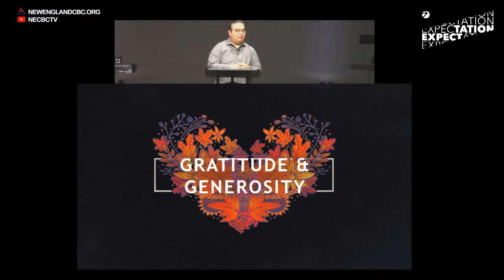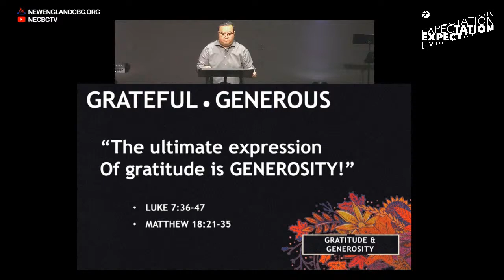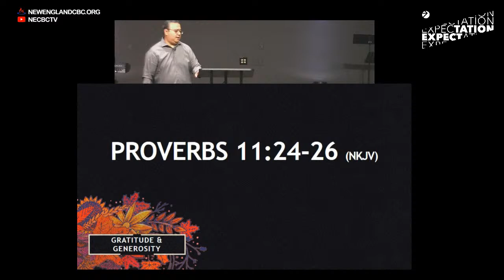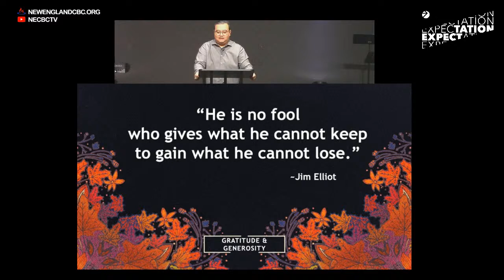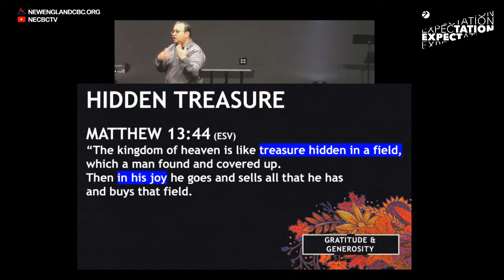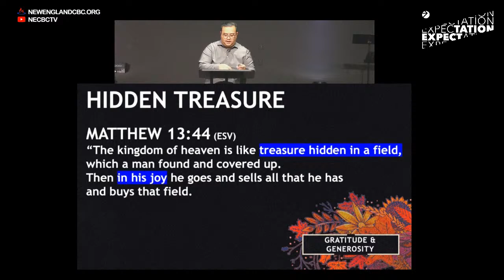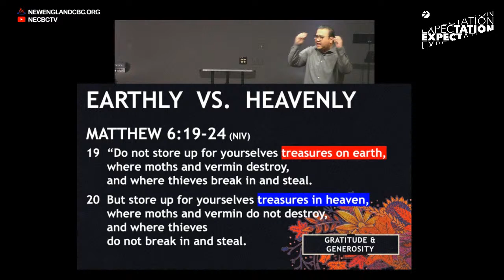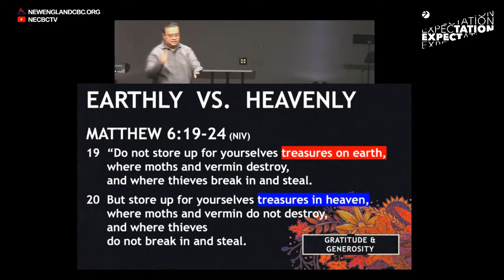Gratitude and Generosity - Ps. Zulvy - Rochester CBC 11/7/21